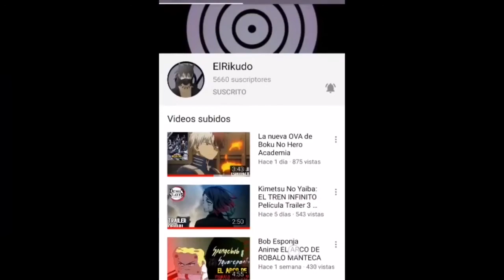A LA M&da! CON LOS ZOMBIS / EnResumen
3 scouts bien compas de toda la vida ven la tranquilidad de su vida interrumpida por culpa de un virus que convierte a la gente en muertos vivientes por lo que tendrán que usar sus skills como scouts para combatir la amenaza!